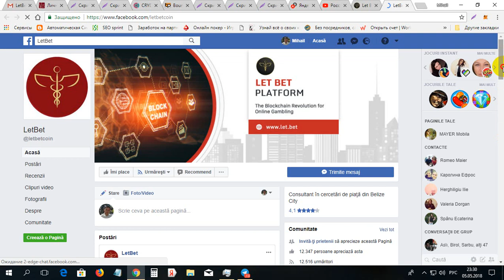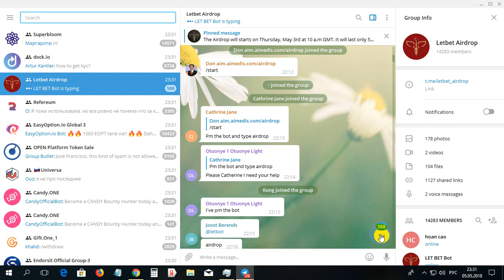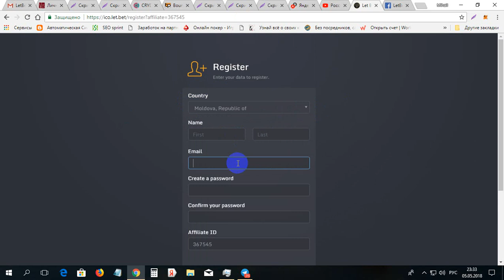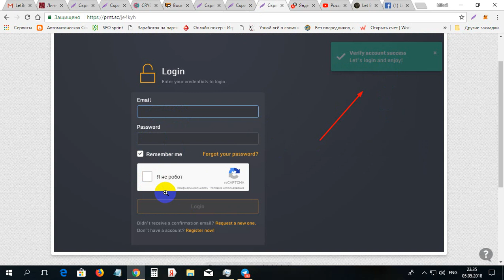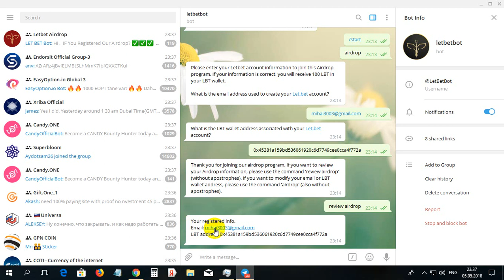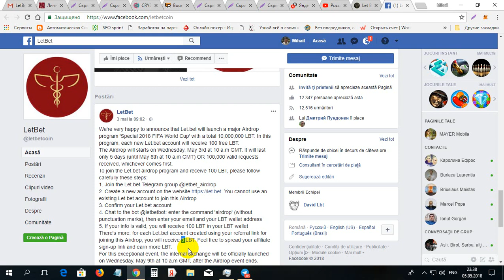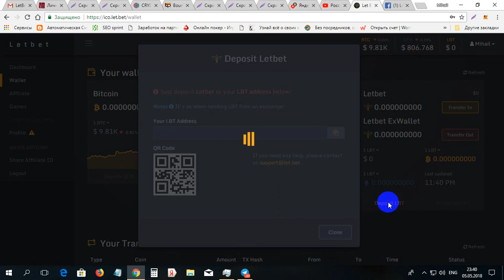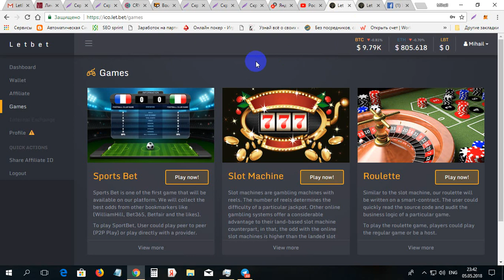Primeste 90$ la LETBET gratis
Primeste 90$ la LETBET gratis. Pentru inregistrare pe LETBET folosim linkul dat